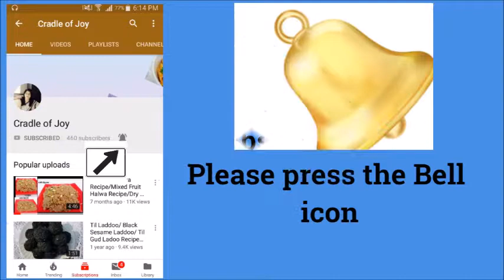Kadhi Banane Ki Vidhi/Kadhi Banane Ki Recipe in Hindi/Besan Vali Kadhi/ Dahi Ki Kadhi Recipe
Hello friends, here is a recipe of making how to make kadhi . Kadhi kaise banate hein , you will know it very easilu by seeing this video.